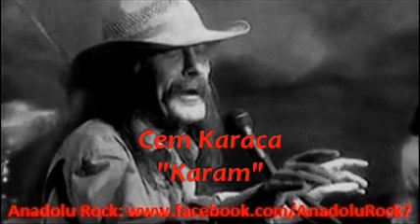Cem Karaca - Karam